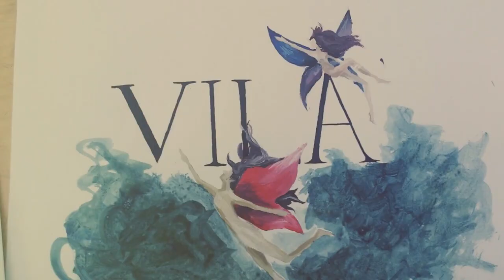her journey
Damien Rice-I Don't Want To Change You